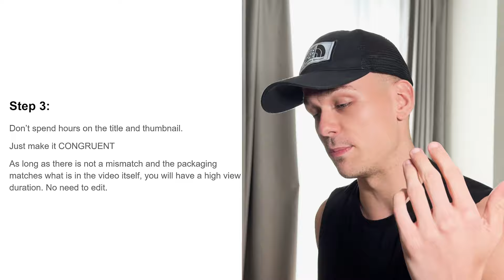The laziest way to get lots of clients with YouTube